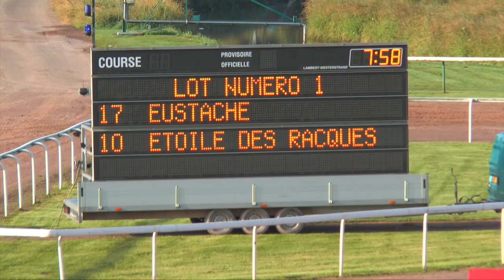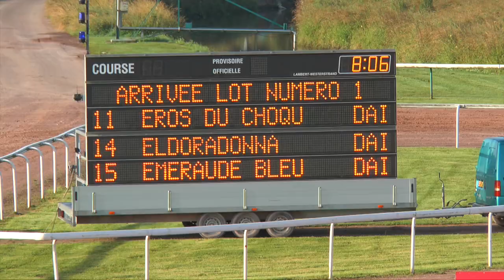LOT 1 Qualifications Caen 6 juillet 2016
arrivée
10 - ETOILE DES RACQUES - 1'20"2 - entraîneur Alexandre BUISSON
12 - ESPION DU SKY - 1'20"4 - Christophe PETREMENT